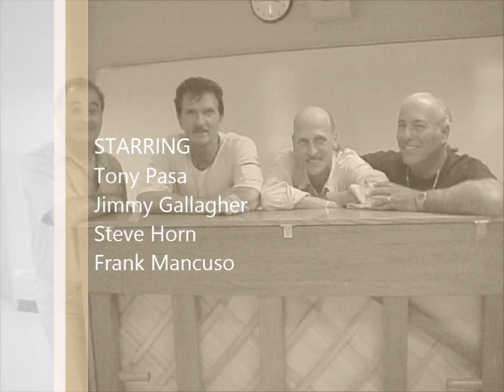The Legends Of Doo-Wop Pa Pa Oom Mow Mow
Pa Pa Oom Mow Mow